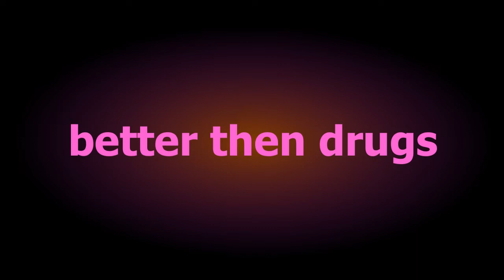Better then drugs(cover by MCR PROJECT)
ORIGINAL BY SKILLET

this is my new cover of skillets better then drugs i hope yall like this cover
and yall have a rocking safe one out there love you all :)